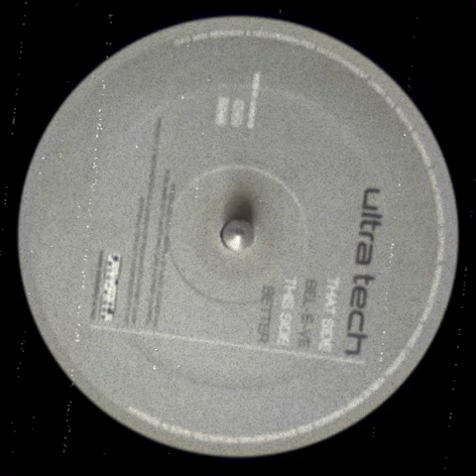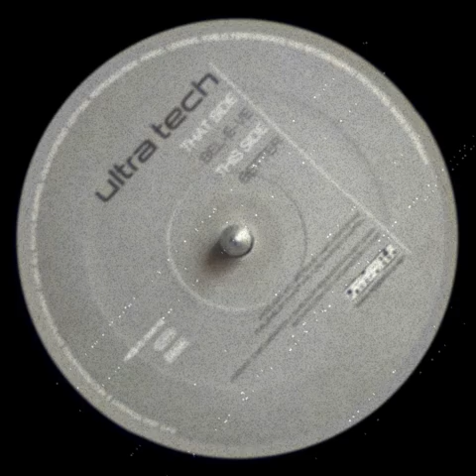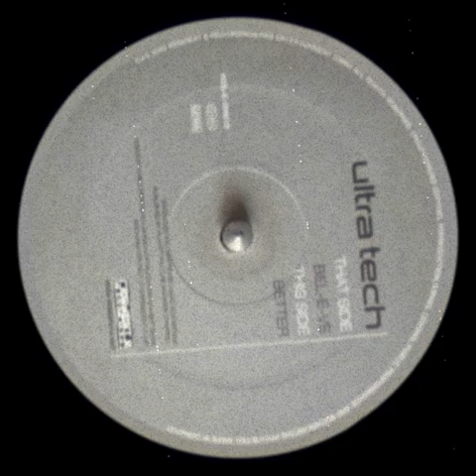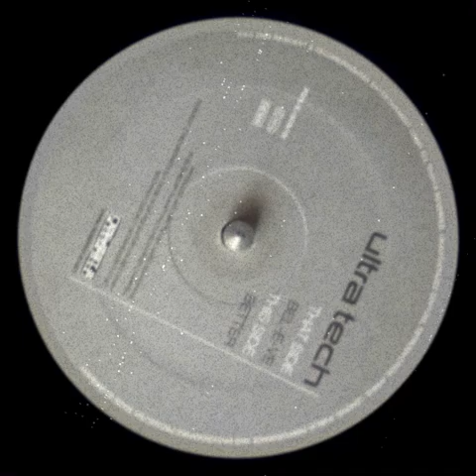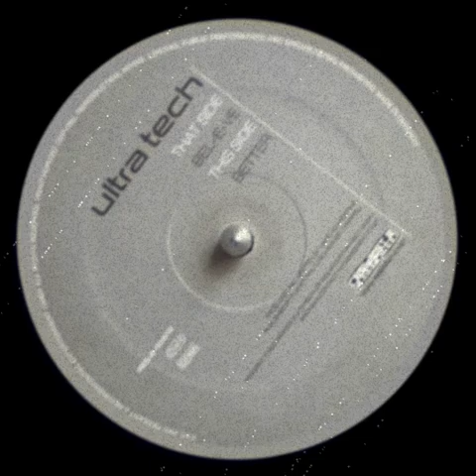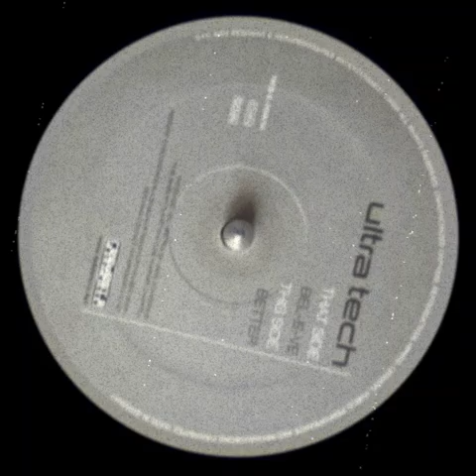Ultra Tech – Bel-E-Ve (2003)